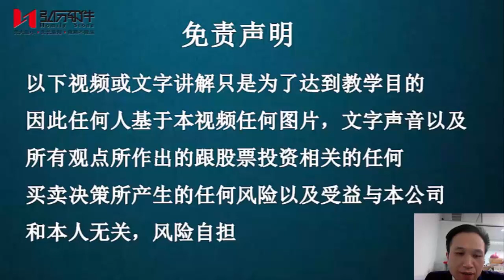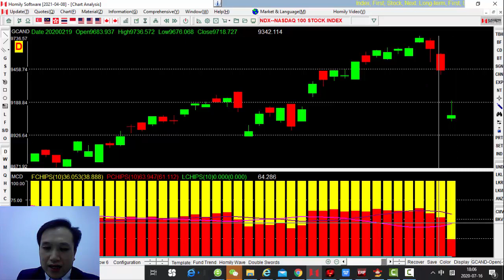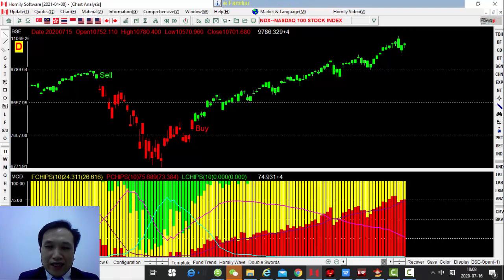Nasdaq纳斯达克持续飙升背后的神秘力量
Nasdq无疑是目前全世界最好的投资选择，从MCO以来，持续上升，暴跌后马上收复，且快速创新高，那是什么神奇的力量在背后助攻nasdq持续上升呢，今天小编就带大家扒一扒，纳斯达克指数神话不倒的背后逻辑